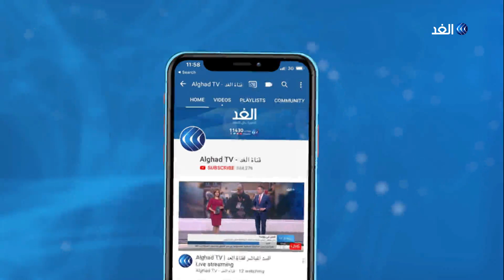جدول حافل بالفعاليات التراثية بمهرجان المرموم في دبي.. تعرف على تفاصيله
الحفاظ على الهوية الثقافية والتراثية للشعوب يبقى أمرا ضروريا للمحافظة على الأصول والتاريخ. وفي هذا الاتجاه نذهب إلى الإمارات العربية المتحدة وتحديدا إلى إمارة دبي حيث تقع قرية المرموم التراثية والتي شهدت مهرجانا حافلا لسباق الهجن أو الإبل.
المهرجان ضم أيضا فعاليات تراثية ورقصات شعبية وعالمية لمختلف الشعوب التي تعيش على أرض الإمارات.
دعونا نتابع في تقرير مراسل الغد من دبي عبدالله الزعبي.